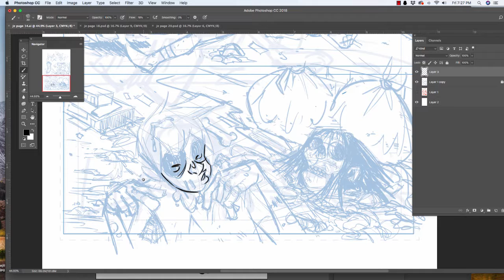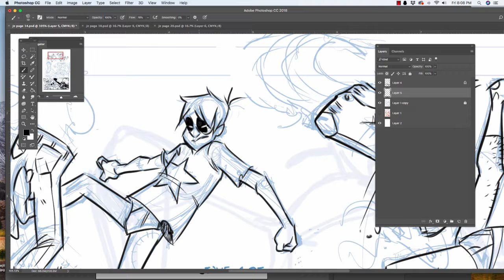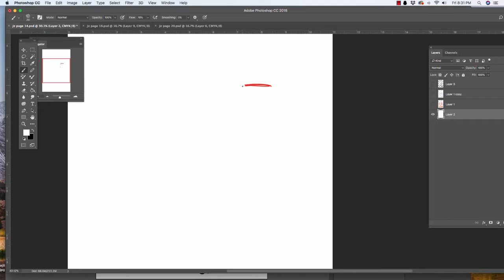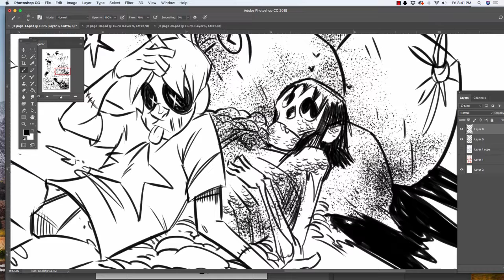Joe Zombie pg 14